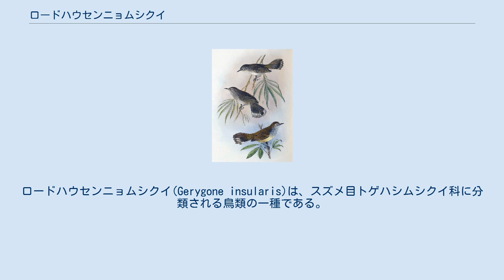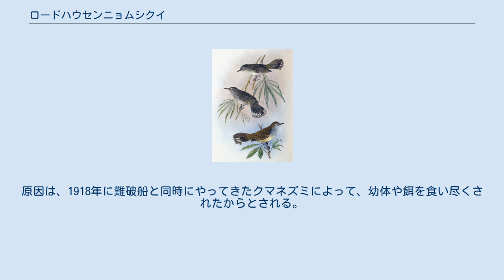ロードハウセンニョムシクイ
ロードハウセンニョムシクイ(Gerygone insularis)は、スズメ目トゲハシムシクイ科に分類される鳥類の一種である。
絶滅種。
 この種はかつて、ロード・ハウ島に棲息していた。
主に生息していたのは、島にある林冠である。
 ロードハウセンニョムシクイはトゲハシムシクイ科の中では小型で、約10ｃｍほどの大きさだったという。
重さが6～7グラムほど。
鳥の目から耳に伸びる小さな羽毛は淡い灰色で、眉毛につながる目の間の羽毛の部分も同様だった。
ロードハウセンニョムシクイは、目の周りに明るい灰色の羽の輪があり、周りに明るい周囲を形成していて、それは嘴と喉の同様に明るい羽に一致していた。
胸郭を覆っているが腹部を除いているその体の大部分は茶色をしており、後頭部はこの配色と一致する尾の始まりに通じていました。
上腹部は淡い灰色の色合いで、下腹部は黄色。
尻尾の背側は茶色の色合いで、尻尾の先端は徐々に黒くなっていた。
尾の腹部は真っ白でした。
目は白と黒色だったという。
 妊娠中のロードハウセンニョムシクイは、乾燥した樹皮、繊維、葉、草、苔、羊毛を小枝から吊り下げたクモの巣で包んだドーム型の巣に、桃色がかった茶色の斑点のある卵3個を産む。
巣は、側面に入り口があり、飾りが突き出ていると先住民から説明された。
主に小さな昆虫とクモを食していた。
小さな嘴は、林冠の高い木からこれらの昆虫を引き抜くために使用された。
この期間中、より小さな昆虫がいるため、降雨後は非常に豊富で、食べ物には困らなかったという。
 ロードハウセンニョムシクイは1928年以棲息しているという報告はされていない。
原因は、1918年に難破船と同時にやってきたクマネズミによって、幼体や餌を食い尽くされたからとされる。
 “Gerygone insularis”. IUCN red list 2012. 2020年9月29日閲覧。